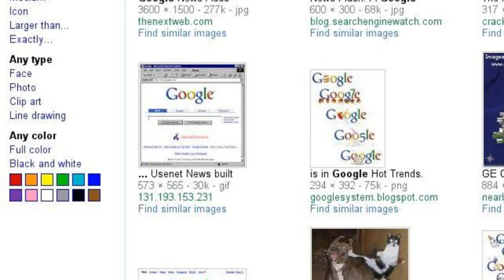Google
It does everything!